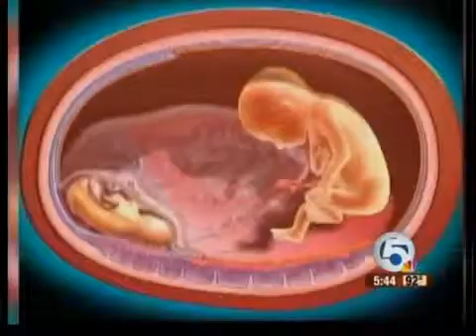Laser surgery saves twins